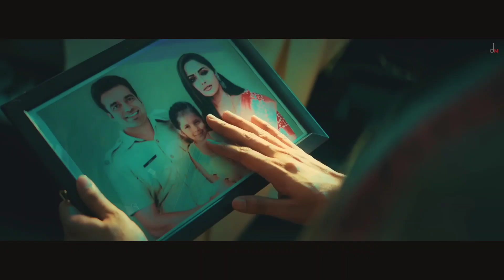Dil Diyan Gallan Song | Tiger Zinda Hai | SalmanKhan, Katrina Kaif | Atif Aslam | Vishal &Shekhar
OMES A
LOVE SONG
FOR ALL AGES
A sweet present trom us.
Description
O Song Lyrics:
Kachchi Doriyon Doriyon Doriyon Se
Mainu Tu Baandh Le
Pakki Yaariyon Yaariyon Yaariyon Mein
Hunde Na Faasłe
Eh Naraazgi Kaagzi Saari Teri
Mere Sohneya Sunn Lai Mert
Karaange Naal Naal Beh Ke
Dil Diyan Gallan Haaye
Ainvein Jhooti Mooti Russ Ke Russa Ke
Diť Diyan Gallan
Akkh Naal Akkh Nu Mila Ke
Karaange Roz Roz Beh Ke
Sachchiyaan Mohabbataan Nibha Ke
Sataaye Mainu Kyon
Dikhaaye Mainu Kyon

Tainu Lakkhan Ton Chhupa Ke
Rakkhan Akkhan Te Sajaa Ke
Tu Ein Meri Wata
Rakh Apna Bana Ke
Main Tere Laiyaan Tere Laiyaan Yaara
Na Paavin Kade Dooriyaan Haaye

Na Paavin Kade Dooriyaan
Main Jeena Haan Tera
Tu Jeena Hai Mera
Das Laina Ki Nakhra Dikha Ke
Diť Diyan Gallan
Diť Diyan Gallantry

Movie Credits:
Movie: Tiger Zinda Hai
Starring: Salman Khan and Katrina Kaif
Director: AR Abbas Zafar
Producer: Aditya Chopra
Lyrics: Irshad Kamil
Director of Photography: Marcin Laskawiec, USC
Release Date: 22 December 2017
Watch all videos trom the ilm Tiger Zinda Ha':
OTiger Zinda Hai .
Synopsis:
Inspired by real events. Tiger Zinda Hai is a sequel to the
blockbuster Ek Tha Tiger, and an espionage action drama that
follows a daring rescue mission in Iraq.
When a group of Indian and Pakistani nurses are held hostage in
Iraq by the militant Abu Usman, Indian intelligence (RAW) tracks
down the reclusive agent Tiger 8 years after he lled with tormer
Pakistani intelligence (ISI) agent Zoya. Joining orces in the name of
humanity. Tiger and Zoya lead a team of RAW and ISl agents to
covertly enter the hospital where the nurses are trapped, and get
the nurses to satety betore an American airstrike blows up the
hospital.
Tiger Zinda Hai is an all-out entertainer with gritty action, music
Iraq by the militant Abu Usman, Indian intellgence (RAW) tracks
down the reclusive agent Tiger 8 years after he fled with former
Pakistani ntelligence (ISI) agent Zoya. Joining forces in the name of
humantty. Tiger and Zoya lead a team of RAW and ISI agents to
the nurses to safety betore an American airstrike blows up the
hospital.
and drama.